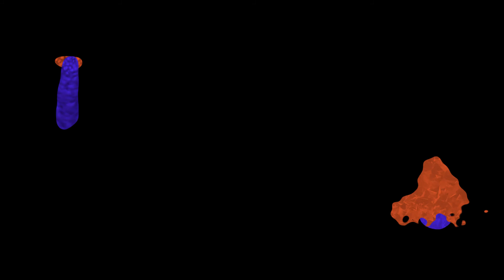North Luzon [Philippines Part 2] Caving and Snorkeling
After Swimming with whale sharks and marveling at rice terraces we headed to north Luzon. We went caving visited a massive cave system outside the town of Sagada.   And jumped in the water whenever we could to check out the sea life while snorkeling.

Our Olympus Stylus Tough waterproof camera

My book "Hikes of Western Newfoundland"

Music